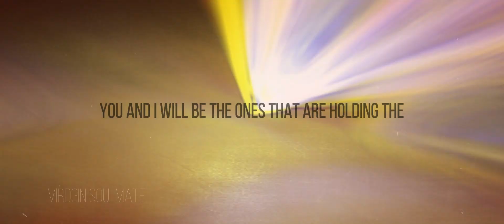[AMV] Anime Haikyuu {Волейбол} - Raven & Kreyn |RICH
Song: Pillar - Frontline
Anime: Haikyuu